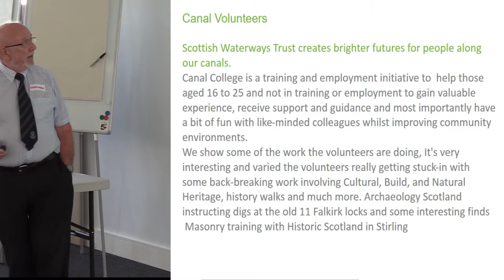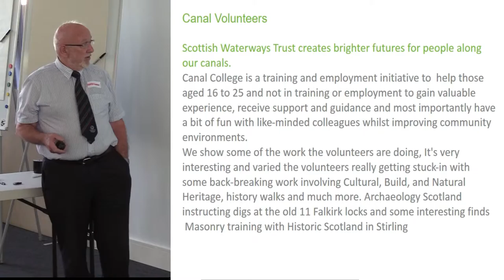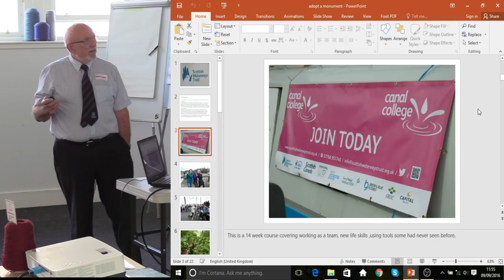Adopt-A-Monument Celebration Day - Tommy Lawton Presentation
Presentation at the 2016 Adopt-A-Monument Celebration Day